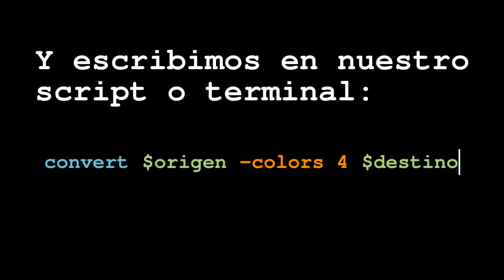Tutorial ImageMagick en español: Reducir a 4 colores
Tutorial de ImageMagick en español: reducir el número de colores de una imagen a 4 con el parámetro -colors:
convert $origen -colors 4 $destino

Fotografía: Camino de La Alfranca, Pastriz.